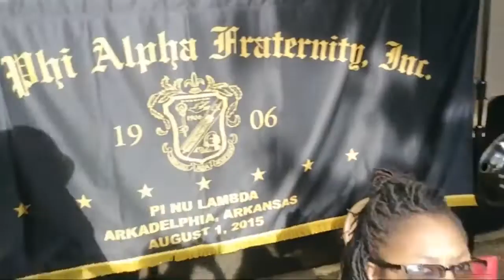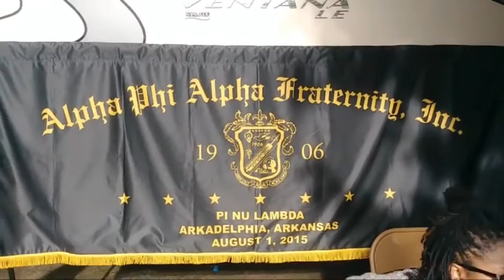HSU HOMECOMING PT 2